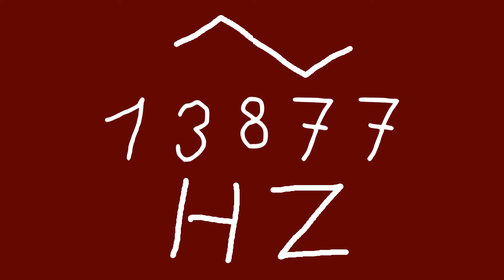13877 hz triangle